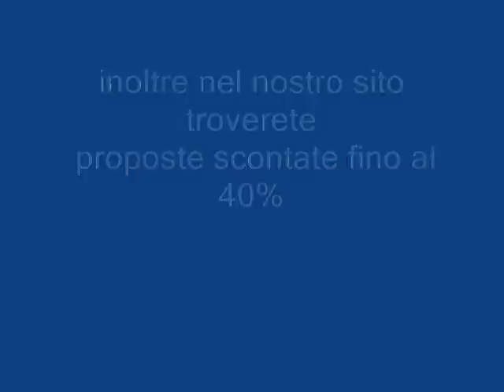AGRUSTOS VILLAGE SARDEGNA galadriel viaggi Pieve di Soligo 04381796937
Il Villaggio Agrustos Village è situato sulla costa orientale della Sardegna, il Villaggio, immerso in una folta vegetazione mediterranea, si trova a 35 Km circa da Olbia e a pochi minuti dalla rinomata località di San Teodoro, ed è costituito da gruppi di bungalow che si affacciano su giardini fioriti e curati.